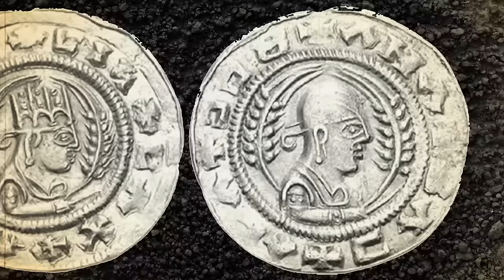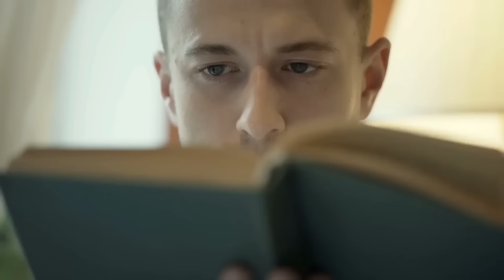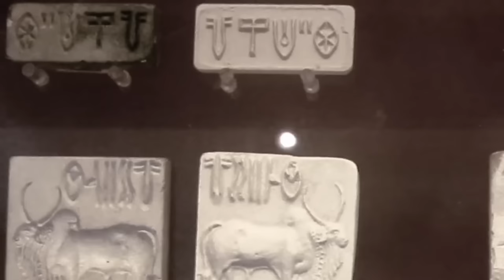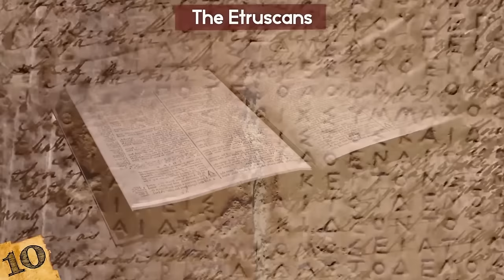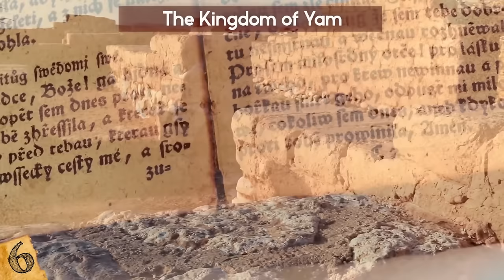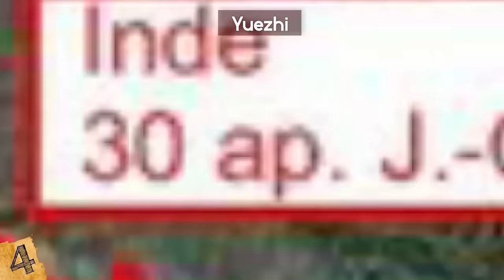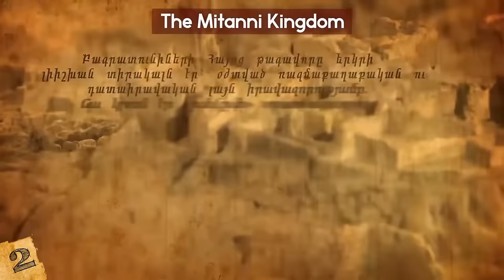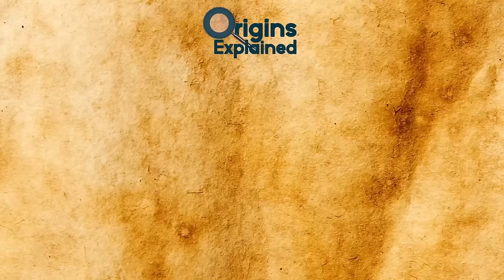Uncovering Mysteries Of Incredible Ancient Civilizations